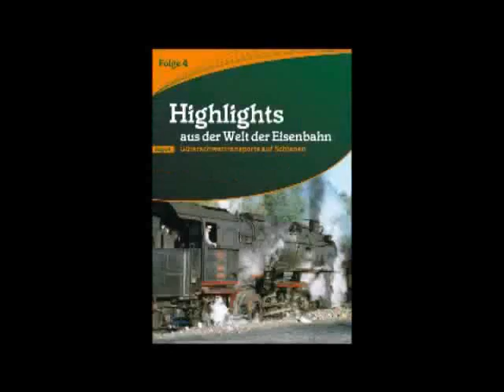Highlights aus der Welt der Eisenbahn Vol. 4 - [Trailer]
"Güterschwertransporte auf Schienen"
Folge 4:
Kohle-, Holz- und Kalisalzzüge transportieren in unwiederbringlichen Filmszenen besonders schwere Güter. Mit teils 2000 Tonnen werden die Zughaken-Grenzlasten erreicht. Der einmalige Exclusivfilm, den es in dieser Zusammenstellung nur in dieser Edition gibt, zeigt schwere Kalisalzzüge zwischen Vacha und Eisenach (Plandampfszenen 1997/1998)wir begleiten schwere Kohlezüge zwischen Armutcuk und Eregli an der türkischen Schwarzmeerküste (letzte Liveeinsätze deutscher Borsig- Dampfloks 1987).
Die "Highlights aus der Welt der Eisenbahn" Reihe besteht momentan aus 16 DVDs.